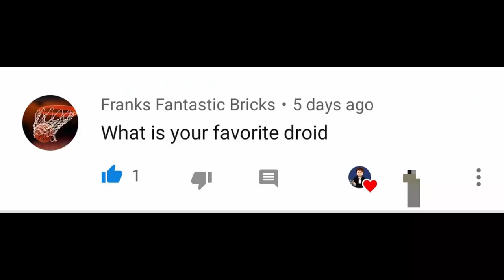What is My Favorite Droid? 4Ever Answering Your Questions!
I hope you all will enjoy episode 3 of the Q and A series, if i didnt get to your comment and you would like it answered please write it down in the comments section.